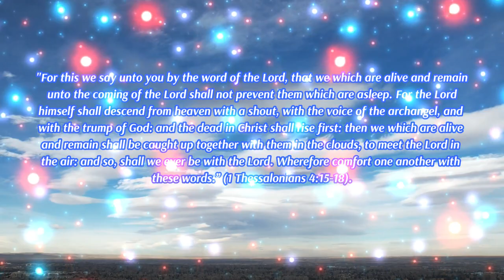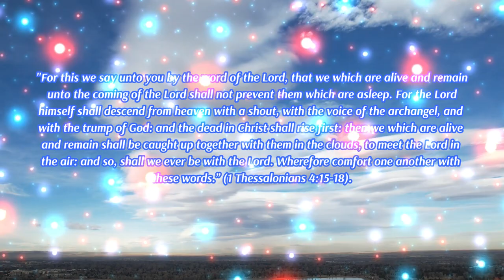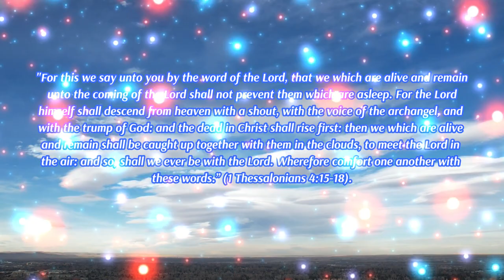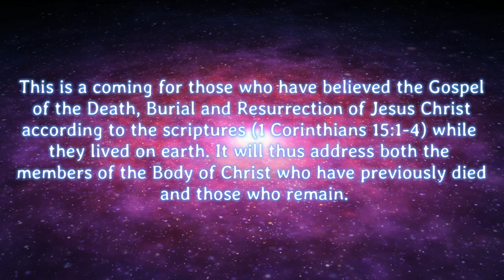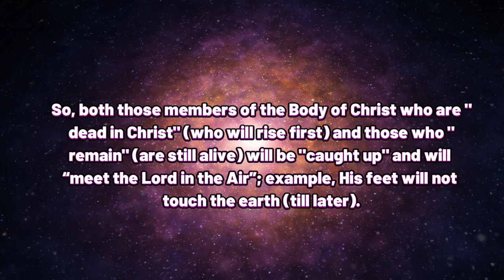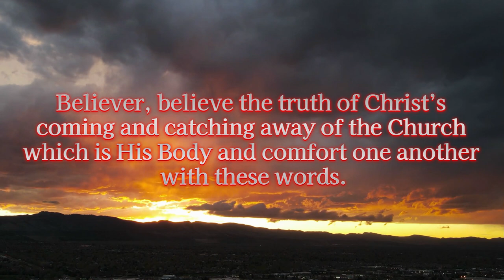77-Caught Up Together Meeting ☁️☁️